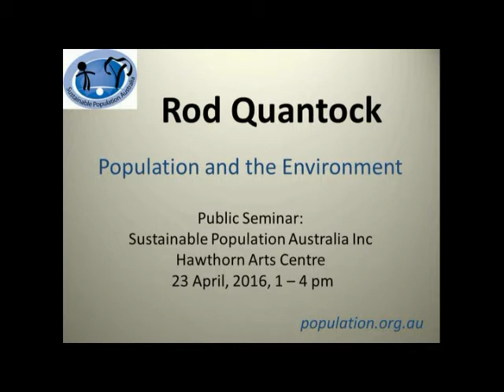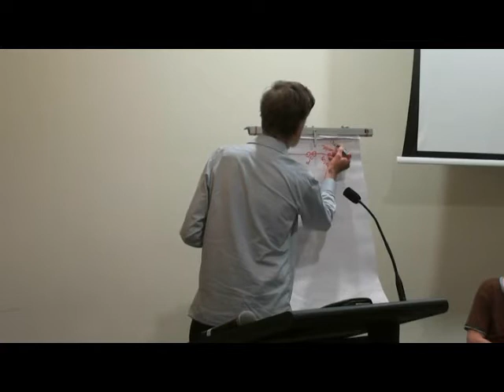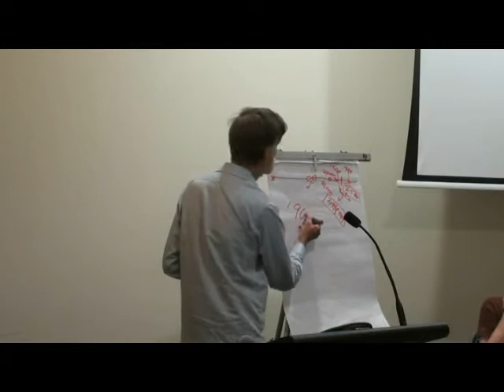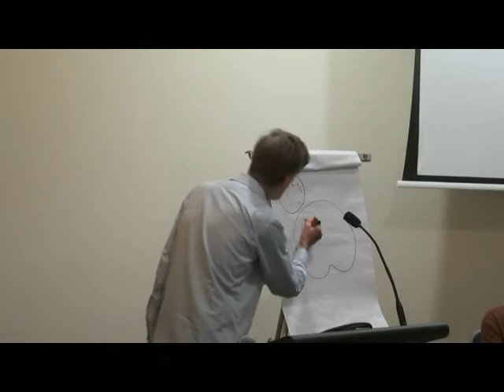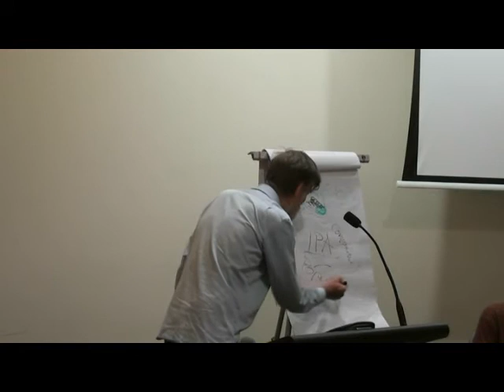Rod Quantock SPA AGM 2016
Rod Quantock at his funny best uses his humour to tackle the important matter of too many people, the environmental and social costs of too many people. You will be both informed and amused by this brilliant presentation.